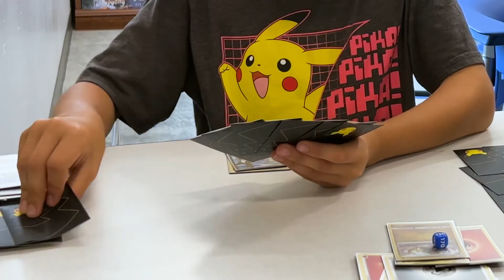Trail Care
As Trail Care Director Cameron Smith explains it, "Just about anything you can think of under the sun, we've probably done it here as a club."

Smith and his wife Stacie pour their hearts into the BNS Trail Care program to provide enriching after-school activities for students. And Cameron isn't kidding about the scope of their offerings. You can find anything from water sports and stick fighting, to chess and cooking.

And of course, it's all fun. But that isn't even the number one goal. "These clubs are important for kids because they help them grow as people, says Smith.